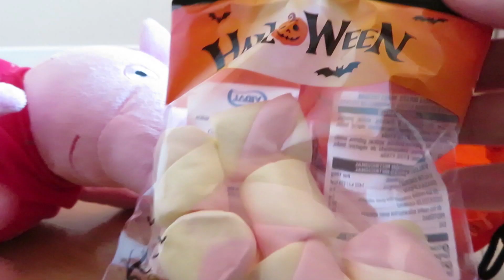Peppa y la catrina de Halloween con bolsa sorpresa de calabaza | Vídeos de Peppa Pig en español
♥♥♥ Peppa Pig tiene una catrina para Halloween y una bolsa sorpresa de calabaza. No te pierdas este vídeo de Peppaventuras.